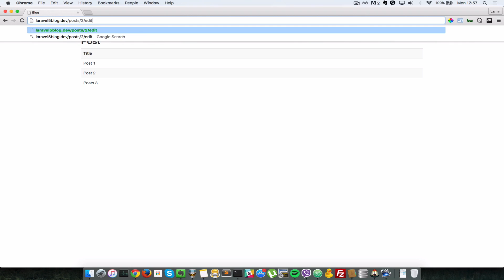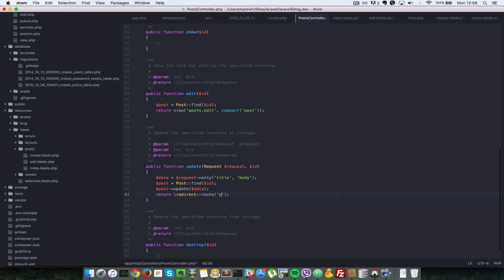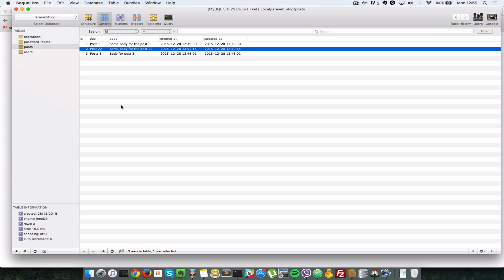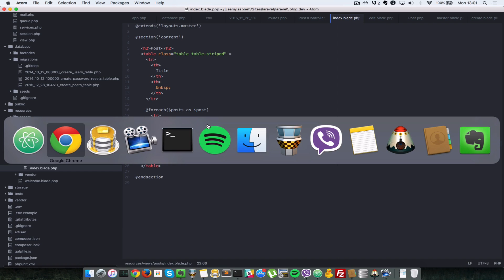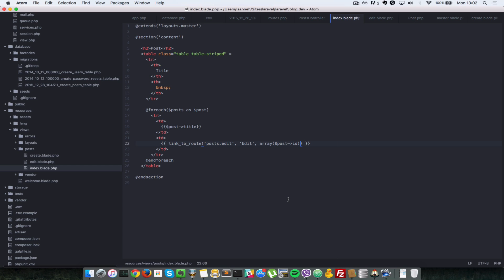Laravel 5 Blog Tutorial with Twitter Bootstrap - 5 Edit Post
Lets learn how to create an update form so we can make changes to our existing posts and have the changes reflect in the database.